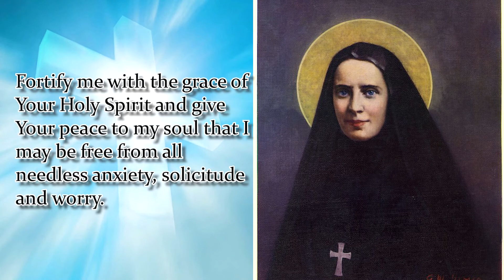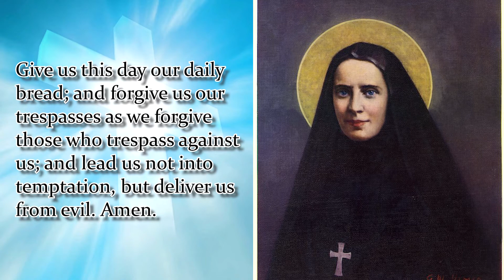NOVENA TO ST. FRANCES XAVIER CABRINI | DAY 9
Patron Saint of Immigrants, Hospital Administrators, Lincoln
First American Citizen to be Canonized (July 7, 1946)

Fortify me with the grace of Your Holy Spirit and give Your peace to my soul that I may be free from all needless anxiety, solicitude and worry. Help me to desire always that which is pleasing and acceptable to You so that Your will may be my will. Amen
St. Frances Cabrini, pray for us
Say 1: Our Father…
Say 1: Hail Mary…
Say 1: Glory Be…